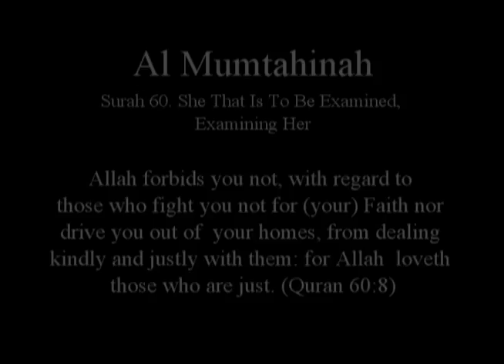TSP: Ground Zero Mosque Controversy or Ground Zero Mosque Hypocrisy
Masjid

An Arabic word that comes from the verb sajada which means 'to prostrate', and a masjid is the place in which people prostrate. It can loosely be translated more generally as 'a place of worship'.

In English, a Mosque

Al Mumtahinah
Surah 60. She That Is To Be Examined, Examining Her

60:8 Allah forbids you not, with regard to those who fight you not for (your) Faith nor drive you out of

your homes, from dealing kindly and justly with them: for Allah loveth those who are just.